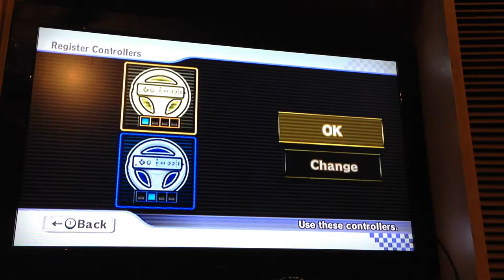Gilbert and Dad playing Mario Cart on the Wii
This is a short video of Gilbert and his dad playing Mario Cart on the Wii.  With Commentary from Gilbert